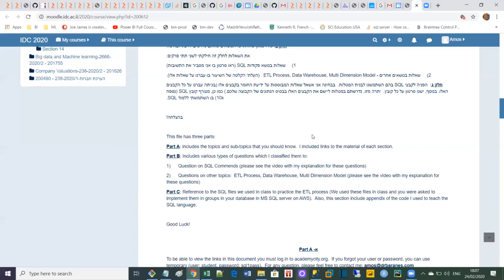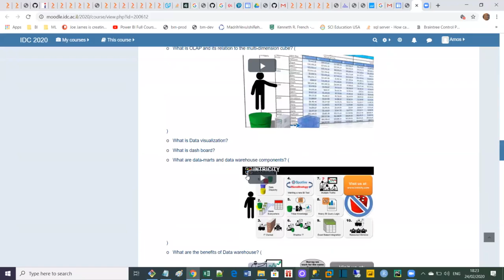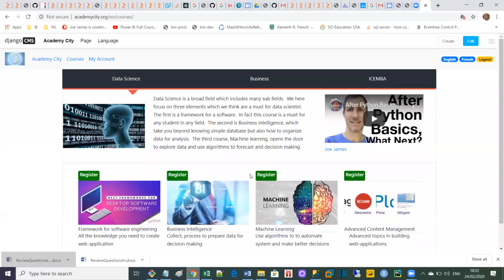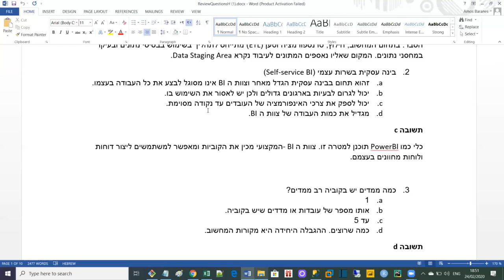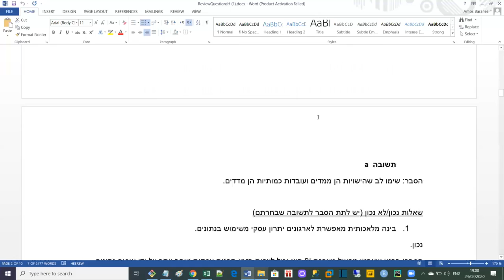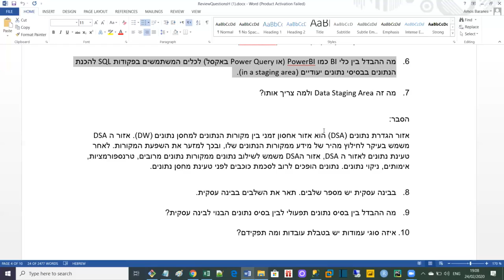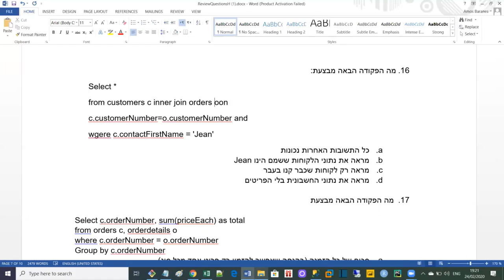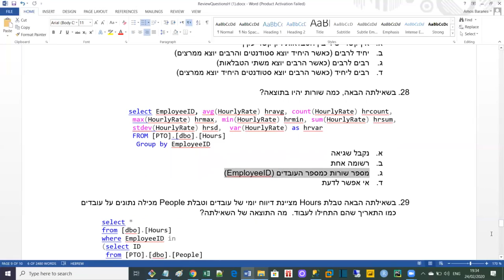Review Session For the Exam on Feb 24 2020 Hebrew